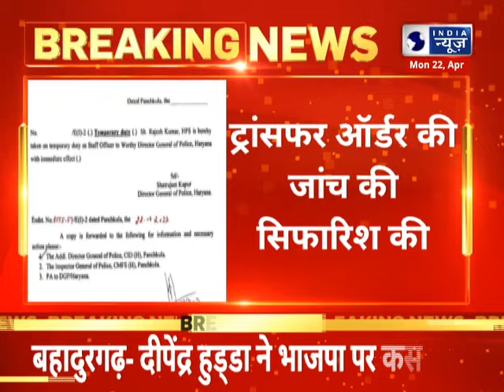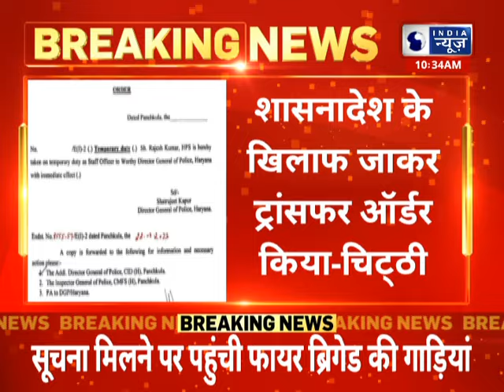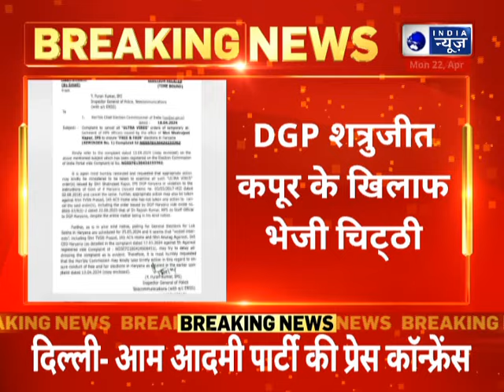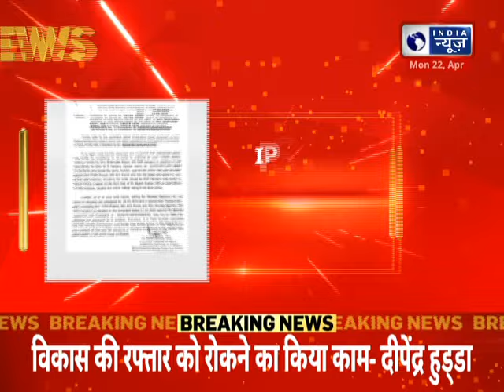IPS Y. Puran Kumar ने चुनाव आयोग को DGP के खिलाफ भेजी चिट्‌ठी | India News Haryana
IPS वाई. पूरन कुमार ने लिखी चिट्‌ठी, चुनाव आयोग को DGP के खिलाफ भेजी चिट्‌ठी... HPS के टेंपरेरी ट्रांसफर ऑर्डर पर सवाल उठाए. शासनादेश के खिलाफ जाकर ट्रांसफर ऑर्डर किया-चिट्‌ठी. ट्रांसफर ऑर्डर की जांच की सिफारिश की..